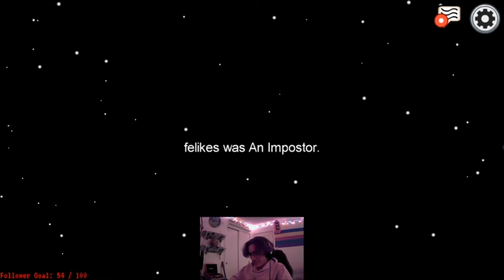the SMALLEST Brain AMONG US!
Me and my friends have trust issues after playing this Among Us game.
Thumbnail by shqzmoon. Check out his channel!
It helps me out a lot and it really is just one click. Thank you so much!